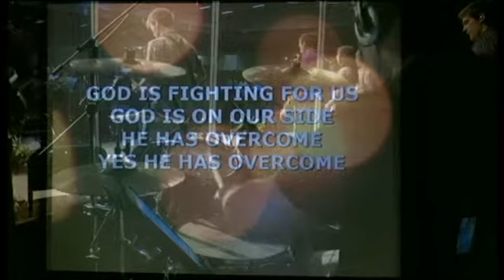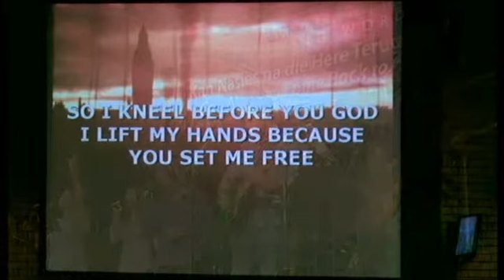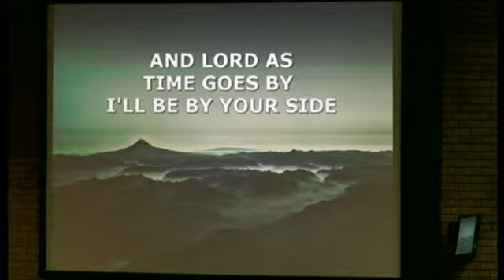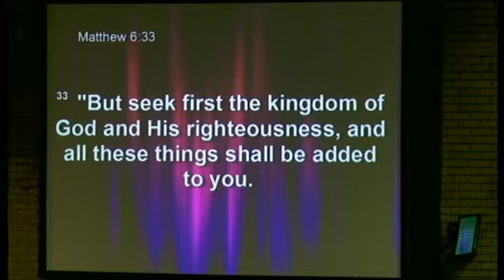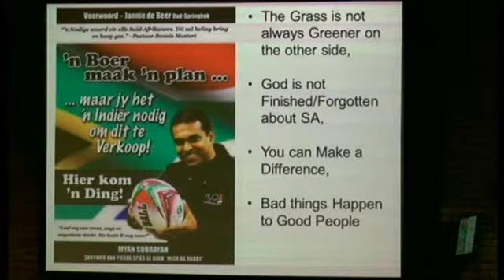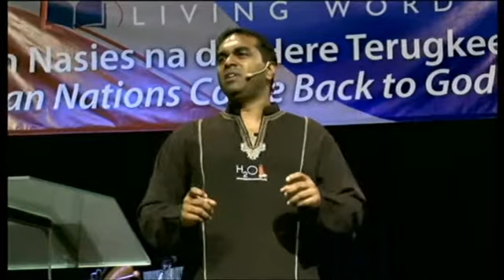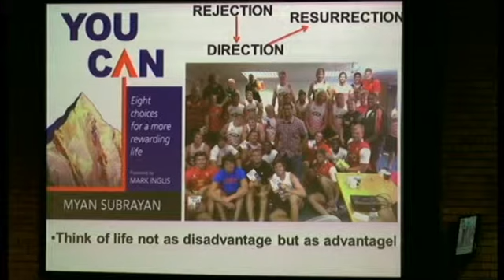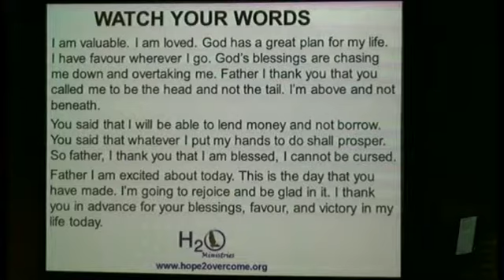2014-03-16. 2. Mayan Subrayan. From the pit to the palace.